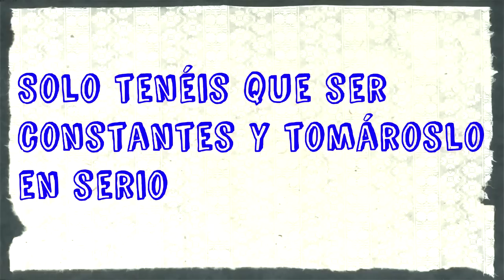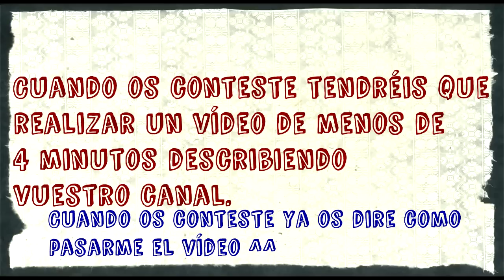PROMOCIÓN DE CANALES (+ información de como promocionarse): HOY ALEXPCERO